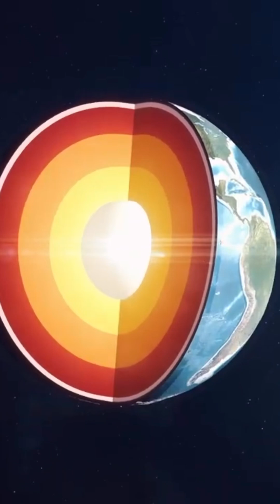Could Losing the Moon Switch Off Earth’s Magnetic Shield?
Most people think Earth’s magnetic field is just “the core spinning like a giant bar magnet” — but that’s not how it works. Our field is created by a complex planetary dynamo: huge flows of electrically conducting material deep inside Earth’s interior. These flows depend on temperature, crust thickness, core composition, rotation and, possibly, on extra heat from tidal forces caused by the Moon.

In this short, we dive into why planets that are too hot (like Venus) or too cold (like Mars) lose their magnetic fields, and what might happen to Earth’s dynamo if the Moon vanished. We still don’t know exactly how big the Moon’s contribution is — but every realistic scenario is bad news for our magnetic shield, differing only in how severe the consequences would be over hundreds of millions of years.